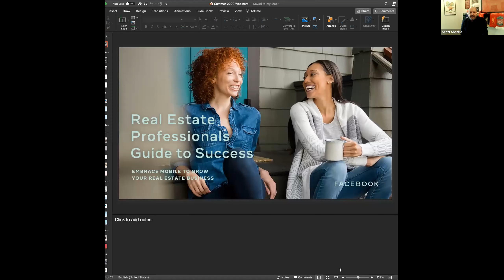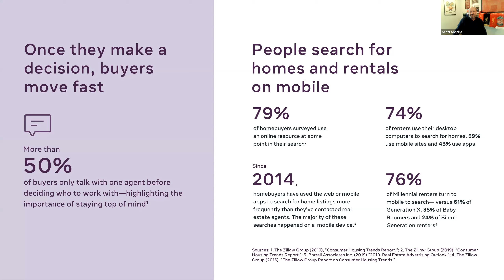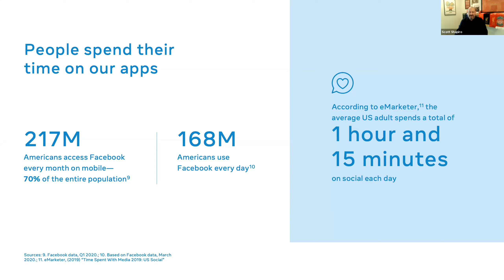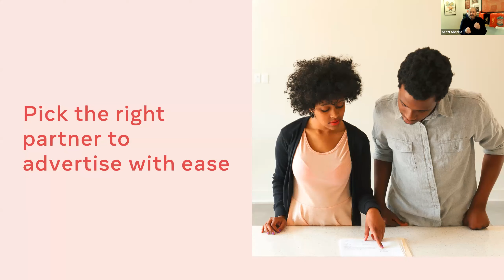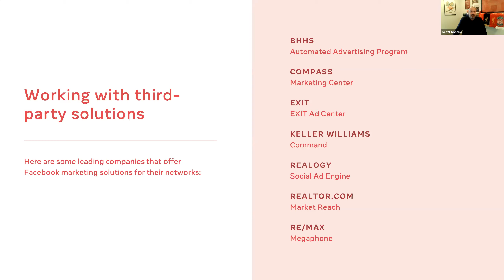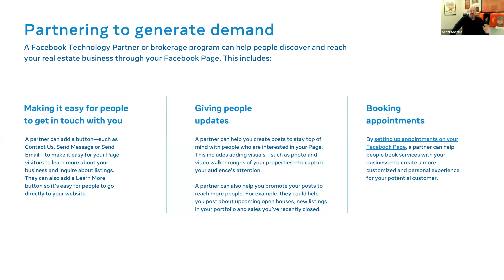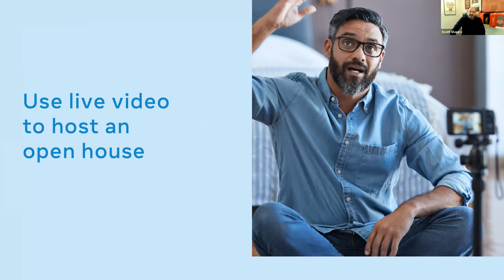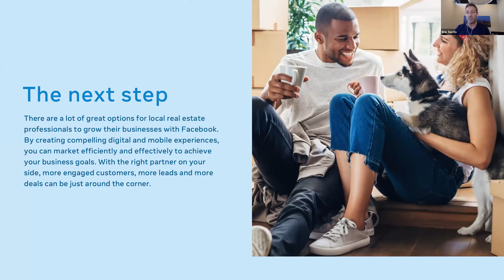Facebook Strategy from Facebook Itself featuring Scott Shapiro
Transform the way you’ve been running Facebook ads when you tune into this impactful webinar with Scott Shapiro, Facebook’s Real Estate Industry Relations Partner. You'll learn the dos and don’ts of Facebook advertising and how to maximize your strategy for your business. Plus, you'll get a look at their first-ever local real estate playbook!

Scott joins Eric Sachs from Breakthrough Broker and Tristan Ahumada from Lab Coat Agents to bring you an inside look into real estate advertising on the world's most powerful platform.